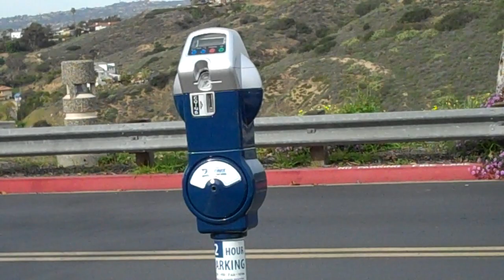USD Tour Guide - Parking Meters??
Here's part of my tour of my alma mater University of San Diego. Showing off Tecelote Canyon, the Missions Apartments and the latest way to get money from students. Credit-card operated Parking Meters.